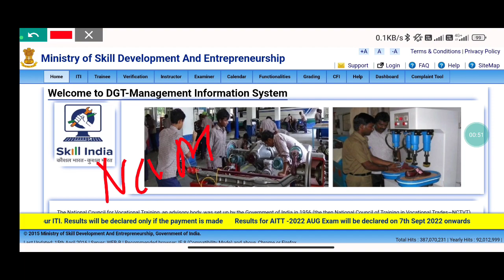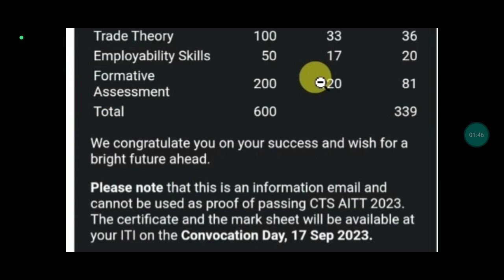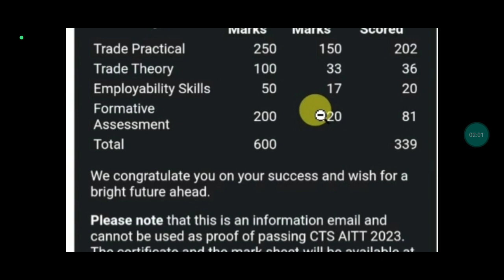ITI Result 2023, Iti result server problem solve, iti रिजल्ट लिंक खुल गया, रिजल्ट सही हो गया सबका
ncvt iti result 2023, iti exam 2023 result kab ayega, up iti exam 2023 result kab ayega, iti exam 2023 result date, up iti exam 2023 result date, iti cbt result 2023, iti ncvt result 2023